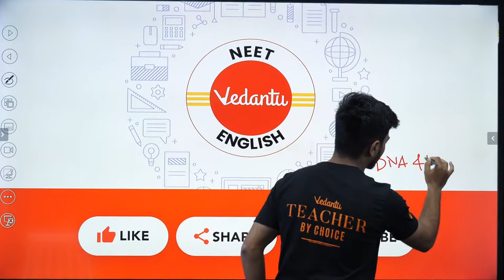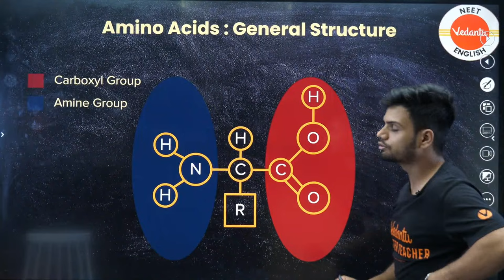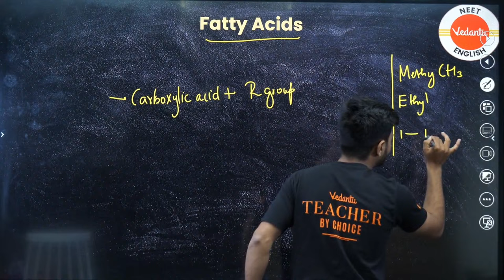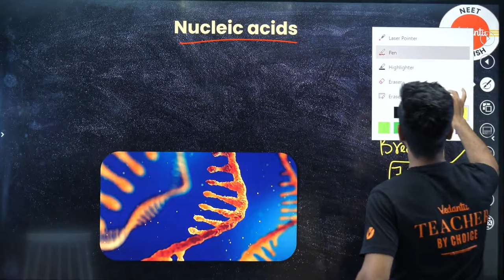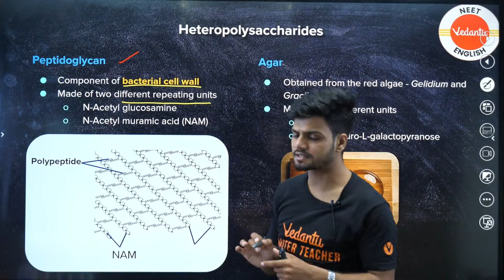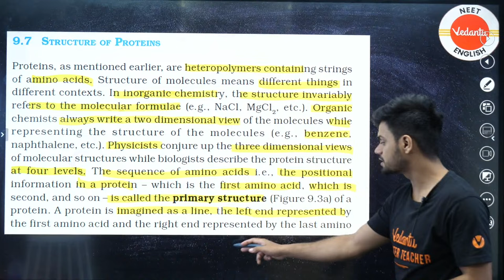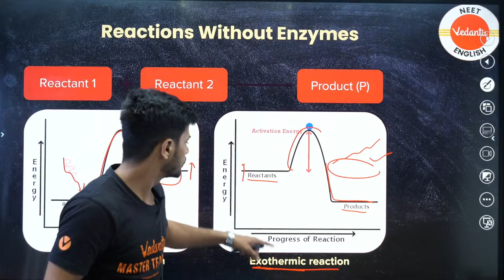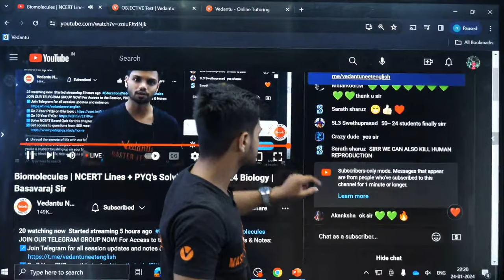Biomolecules | NCERT Lines + PYQ's Solving | NEET 2024 Biology | Basavaraj Sir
🔬 Unravel the secrets of life with our latest YouTube video on Biomolecules! 🧬 Dive into the fascinating world of biological molecules that form the foundation of living organisms. Whether you're a student brushing up on your biochemistry or a science enthusiast eager to explore the building blocks of life, this video has got you covered. 🌱 Join us as we break down the intricacies of carbohydrates, lipids, proteins, and nucleic acids, and discover their crucial roles in the functioning of cells. 💡 Don't miss out on this enlightening journey into the molecular wonders that shape the essence of life. Hit play and enhance your understanding of Biomolecules today! 🎥🔍